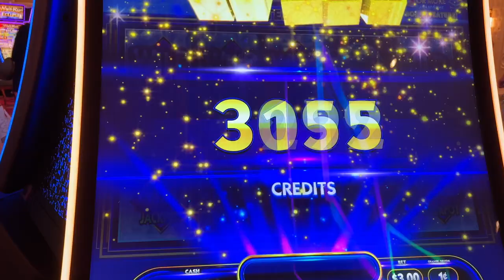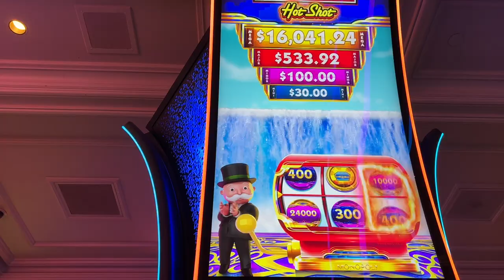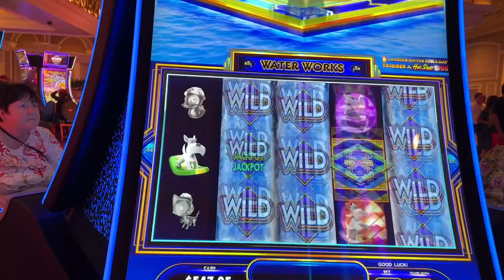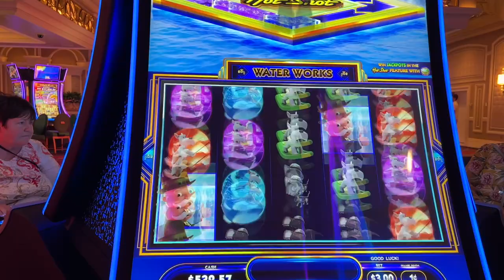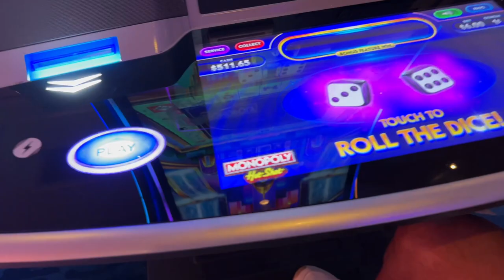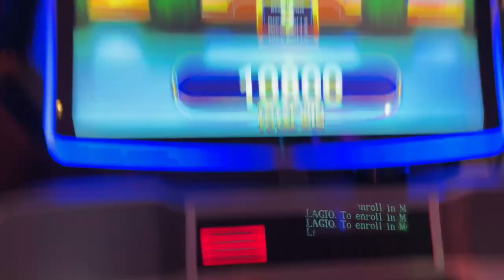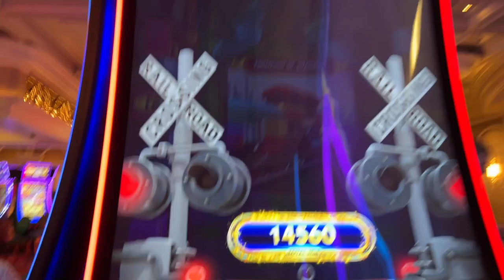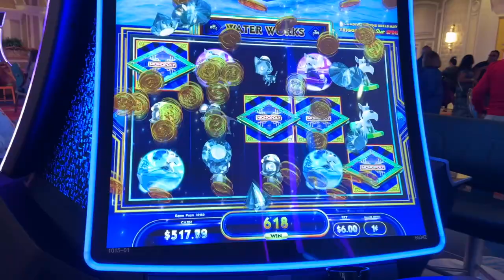I Bet $100 💵 on The BIGGEST MONOPOLY 👴🏻 Slot Machine 🎰 in Las Vegas at Bellagio Casino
This Giant Monopoly Slot in Bellagio Paid us HUGE with a Bonus when we least expect it! I was just pouring money on us!

 We were down to our last $100 and then the most unbelievable happens! we got lucky and got multiple bonuses and free games and money! We had some massive wins!

We like to play slot machines at the casino. We love Las Vegas. we play all games such as Buffalo, Dragon Link, Lightning Link, Huff n' Puff, Wheel of Fortune, Video Poker, reel games, Lock it Link, Top Dollar, keno, 20 card keno, multi card keno, and many many more.  All videos are recorded live then posted to the channel.You can also see you the coolest and well known casinos in our vlogs.

Please gamble responsibly. This is an entertainment channel only. Do not attempt to copy or use anything in our videos as financial advice. You must be 21 and older to gamble. If you have trouble gambling please seek help.